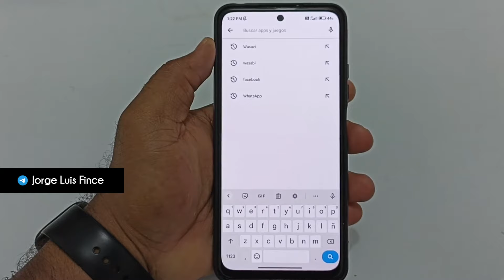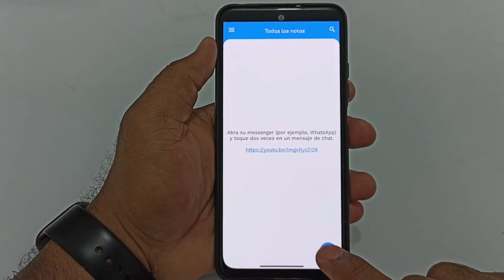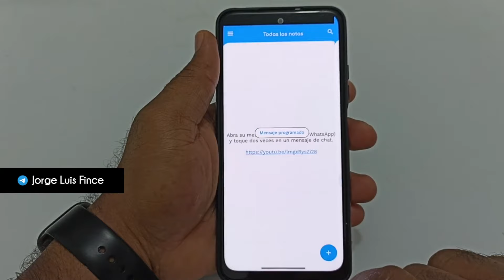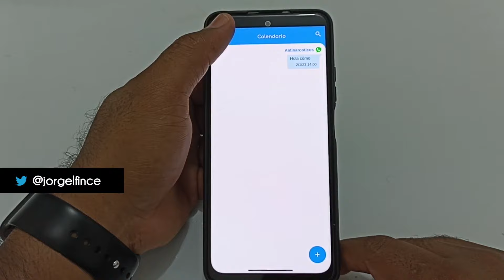Cómo programar mensajes en WhatsApp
Kwai: jorgelfince

Asesorías todas las semanas sobre WhatsApp, Facebook, Instagram, TikTok, Twitter, Apps, Paginas Web, Marketing Digital y mucho más.